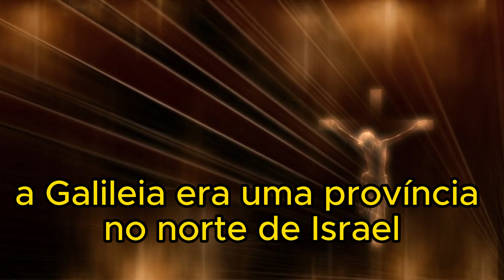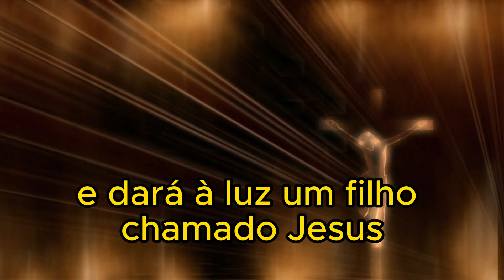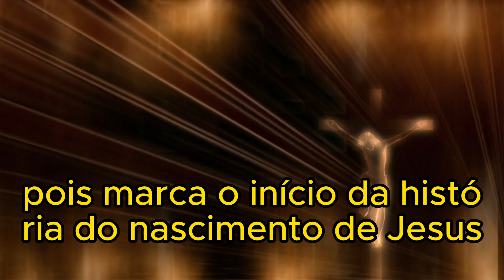EXPLICAÇÃO DO EVANGELHO DE HOJE 20/12/2023 | Anunciação de Maria | Lucas 1, 26-38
Explicação do Evangelho de Hoje
- Anunciação de Maria
Essa passagem é uma narrativa bíblica encontrada no Evangelho segundo Lucas, capítulo 1, versículos 26 a 38. Ela descreve o momento em que o anjo Gabriel anuncia a Maria que ela conceberá e dará à luz o filho de Deus, Jesus. Aqui está uma explicação detalhada:
A história se passa na cidade de Nazaré, na região da Galileia, durante o sexto mês. A Galileia era uma província no norte de Israel.
O Anjo Gabriel é o mensageiro enviado por Deus para anunciar a boa nova a Maria.
Maria é uma jovem virgem prometida em casamento a José, descendente de Davi.
A Visita do Anjo Gabriel:
No sexto mês, o anjo Gabriel é enviado por Deus a Nazaré para falar com Maria.
Gabriel a saúda com as palavras: "Alegra-te, cheia de graça, o Senhor está contigo!"
Reação de Maria:
Maria fica perturbada e começa a refletir sobre o significado da saudação.
O anjo conforta Maria, dizendo para não ter medo, pois ela encontrou graça diante de Deus.
A Anunciação:
O anjo revela que Maria conceberá e dará à luz um filho chamado Jesus.
Jesus será grande, chamado Filho do Altíssimo, e receberá o trono de Davi. Seu reinado será eterno sobre os descendentes de Jacó.
A Pergunta de Maria:
Maria, surpresa, pergunta ao anjo como isso seria possível, pois ela não conhece homem algum.
Explicação do Anjo:
O anjo explica que o Espírito Santo virá sobre Maria, e o poder do Altíssimo a cobrirá com Sua sombra.
O filho que nascerá será chamado Santo, Filho de Deus.
Exemplo de Isabel:
O anjo menciona que Isabel, parenta de Maria, mesmo estando em idade avançada e considerada estéril, concebeu um filho. Isso serve como um sinal do poder divino.
A Resposta de Maria:
Maria aceita a mensagem do anjo com fé, dizendo: "Eis aqui a serva do Senhor, faça-se em mim segundo a tua palavra!"
Conclusão:
O anjo retira-se após a aceitação de Maria, indicando a conclusão desse evento sobrenatural.
Essa passagem é crucial no cristianismo, pois marca o início da história do nascimento de Jesus, o Salvador, e destaca a humildade e a aceitação de Maria ao plano divino.
Tia Alessandra

- Sobre o Canal:
Aqui no nosso canal você vai encontrar conteúdos católicos como:
Muito Obrigada.